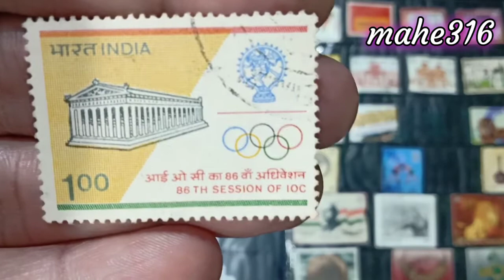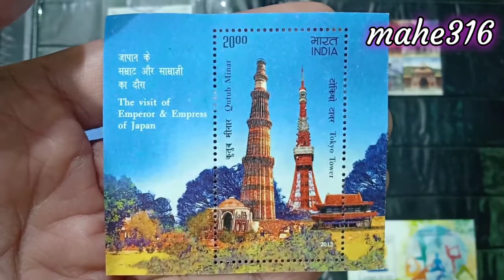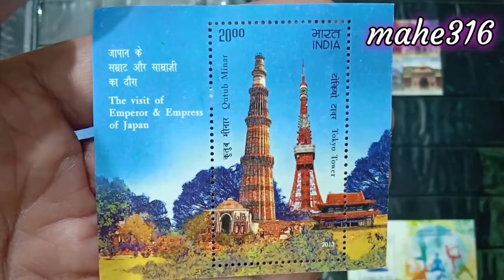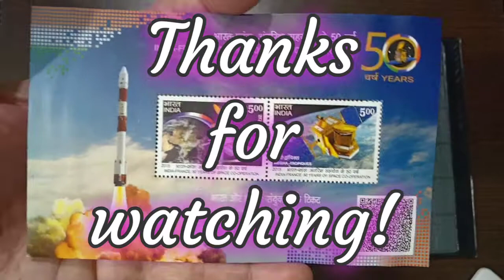Stamps in my collection || Foreign Relations